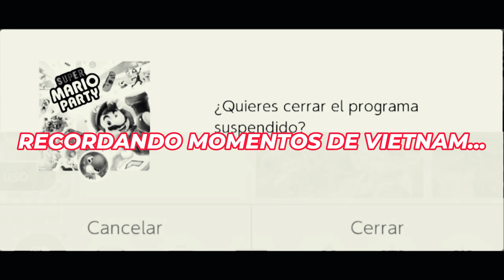Un Par de Milagros | [3/3] Premios encapsulados - Vamos a Jugar Super Mario Party Con Juan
En este episodio, terminaremos el tablero "Premios encapsulados" y nos pasaran un par de milagros...

Saludos:

A Milo123pro: Por ser mi amigo, darme ideas y por la inspiración.

A Luna: Por apoyarme en momentos complicados.

A Mi Amigo Tonny: Por apoyarme y por que me encanta hablar con el

A Mi amigo Pedro: Por pasármelo bomba con el.

A Mi amigo Luis: Por ser mi amigo y por pasármelo muy bien con el.

A Mis Primos: Por hacerme disfrutar.

A Matías: Por ser mi amigo y por que disfruto mucho con el.

A mis Padres: Por cuidarme mucho.

Música utilizada:

Kamek's Tantalizing Tower 2 - Super Mario Party
00:10 - 00:16 y 19:44 - 19:59,